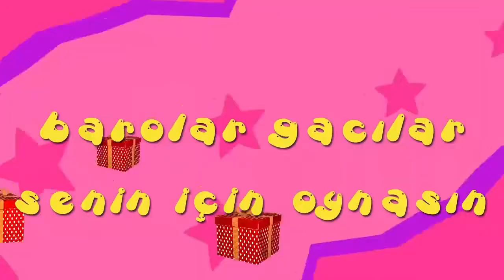İyi ki doğdun ŞEBNUR - İsme Özel Roman Havası Doğum Günü Şarkısı (FULL VERSİYON)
Kanal içi isim araması yapabilirsiniz.

A BE EPPİ BÖRTDEY ŞEBNUR
İYİ Kİ DE DOĞDUN ŞEBNUR
NİCE YILLARA BE YAA ŞEBNUR
EPPİ EPPİ BÖRTDEY ŞEBNUR